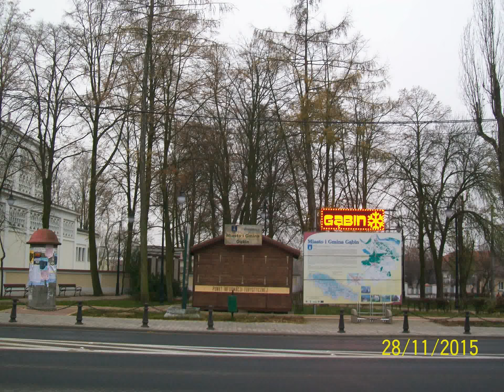GĄBIN - Iluminacja świąteczna na Starym Rynku 2015 rok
Utworzyłem ten film w narzędzi do tworzenia pokazu slajdów